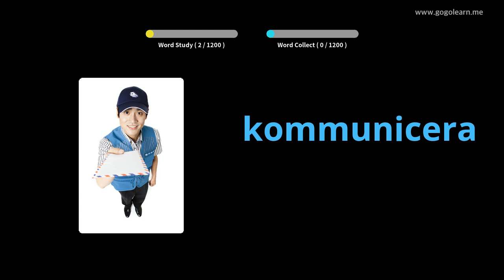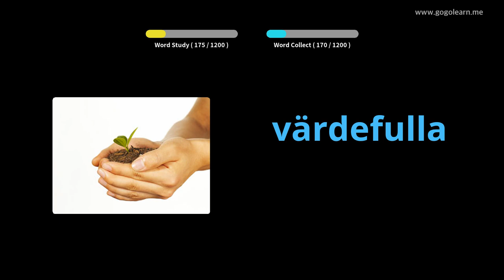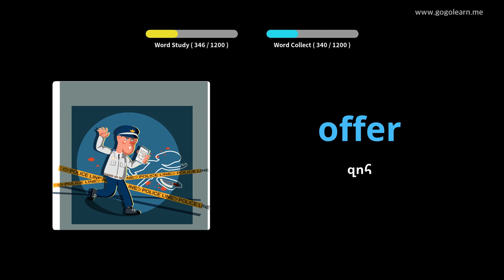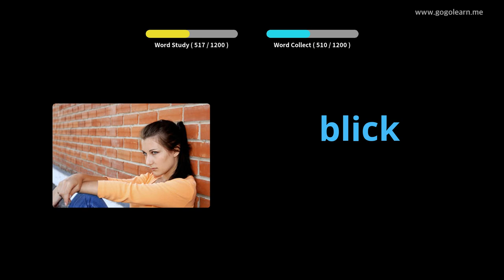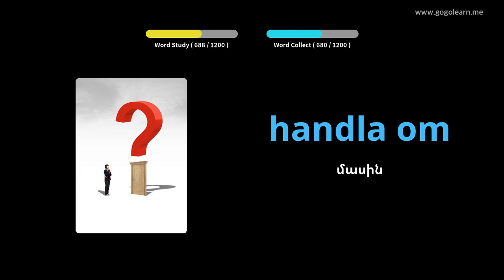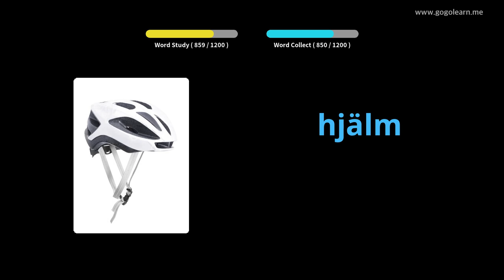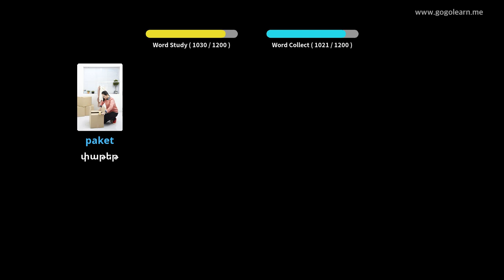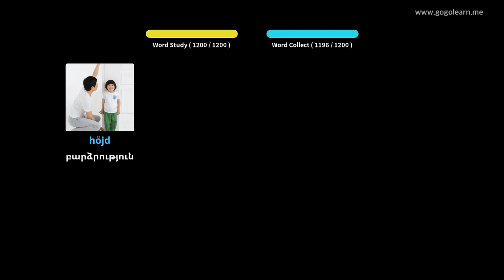Շվեդերեն բառապաշարի ուսանող | Golearn